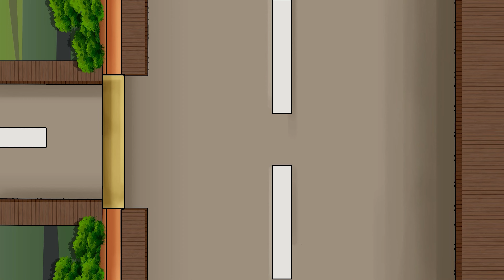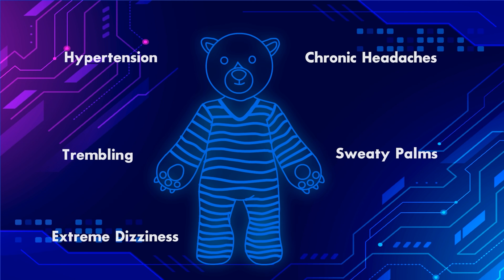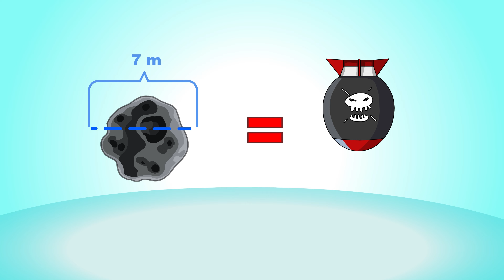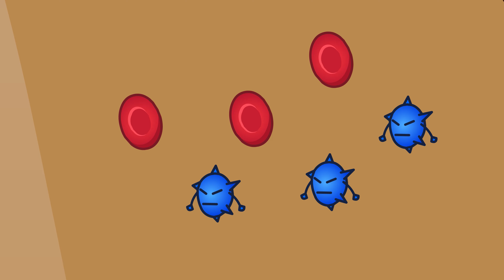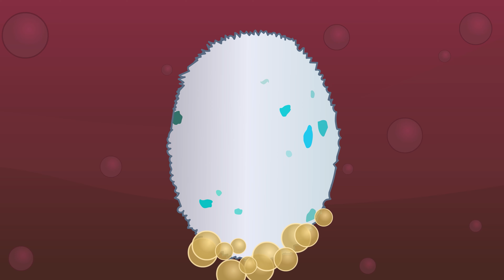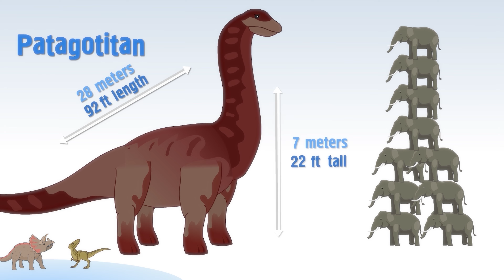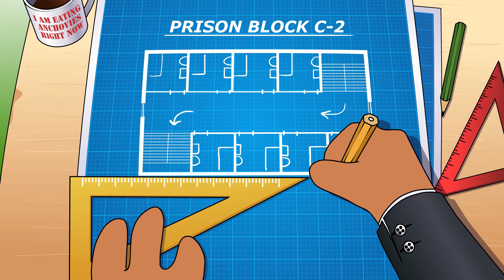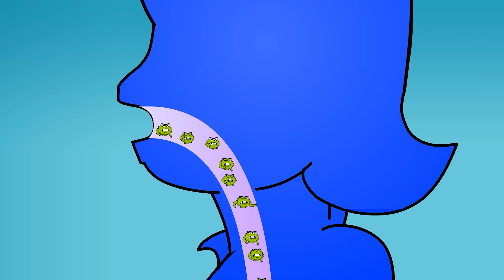What If You Were Arrested In North Korea? Funny Educational Cartoons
What is it like in North Korea? Let me tell you, I was told it was going to be fun and nice. I never expected to end up in prison! Nutz lied to me! I am never going on vacation where she tells me ever again! At least I made it home... even though it wasn't the most conventional way.

About Fuzzy & Nutz:
Fuzzy & Nutz is a show that explains different topics in a fun and entertaining way. It is aimed at educating and entertaining at the same time. Fuzzy and Nutz has been inspired by shows like Family Guy,, Meet Arnold, some Disney shows, Sponge Bob Square Pants memes and others.